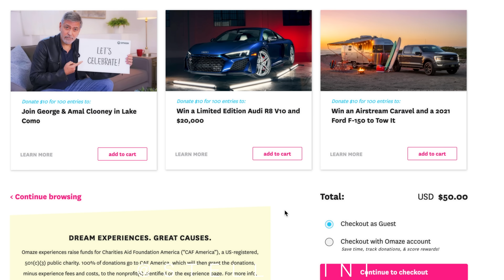Dyeing my Eyebrows BLUE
To potentially win a dream house in Austin, Texas OR $1.3 million dollars cash and support a great cause go
Hello and welcome to Blue Eyebrows!💙
Since my eyebrows were back to looking normal again, I thought it was time to spice them up and give them a 'cooler' loo. Literally.
So I dyed them blue with permanent dye.

DYE PROCESS:
Initially I wanted a more purple tone to my brows so I went in with:
Schwarzkopf Igora P9,5-29, Pastel Lavender 7g
Schwarzkopf Igora P6-89, Dark Blonde Magenta, 7g
20 Volume developer 14g

Applied and left on fro 20 minutes total, but when I wiped it off the whole brow had a very maroon, red colour, which was very pretty, but not what I was after.

2ND DYE PROCESS:
I definitely wanted it more blue so I went over the red brows with:
Schwarzkopf Igora P6-23 Dark Blonde Emerald 7g
20 vol dev 7g

Applied and left on for 20 minutes.
This finally got my desired blue dye effect which I thought looked freaking amazing.

Obviously, you don't have to dye them red first to get them blue, but that was just my error.

TAG ME IN YOUR RECREATIONS!

All my Filming and Beauty Equipment: